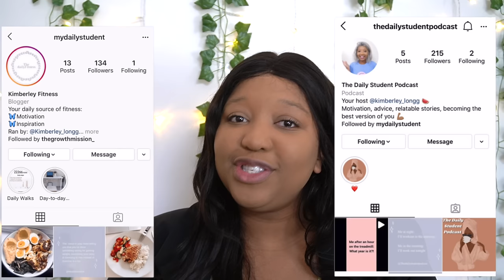My Full Week of Workouts for a 12kg weight loss in 1 month - Do This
Subscribeee

Kimchioro

3 DAY WATER FAST?! (NO FOOD FOR DAYS) *I'M SHOOK* Before & AFTER RESULTS WATER FASTING WEIGHT LOSS

1 WEEK of Intermittent  fasting Transformation| BEFORE and AFTER Results *What I eat* Chloe ting abs